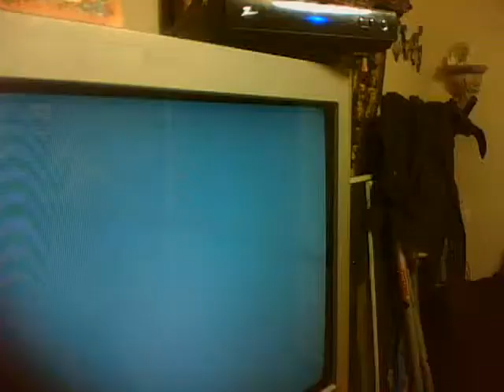Erika VS CALA